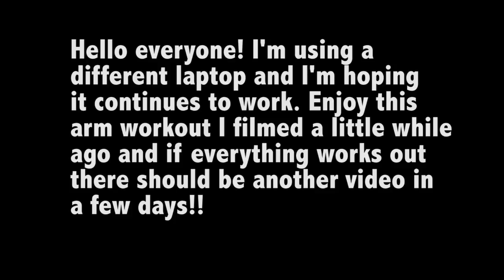IM BACK I THINK! 1000 Rep Arm Workout | UPDATE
My old laptop broke but now I have a different one and it should work!! Just wanted to upload something real quick but I am working on my Teen Nationals competition video now!!